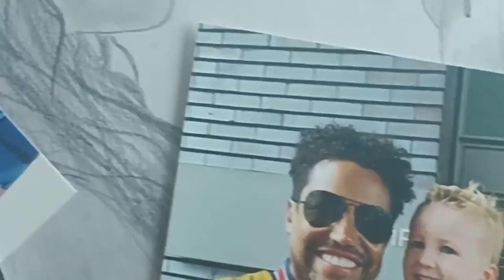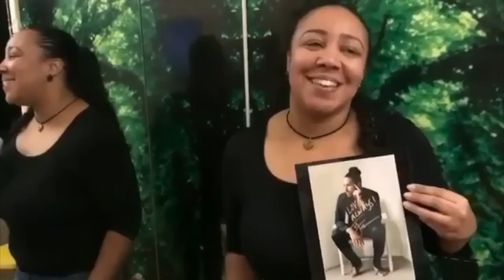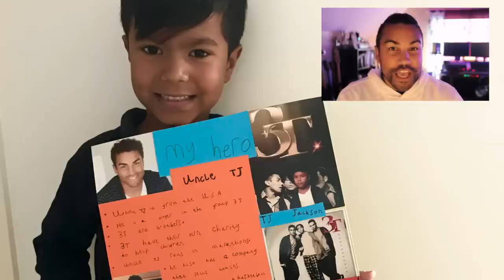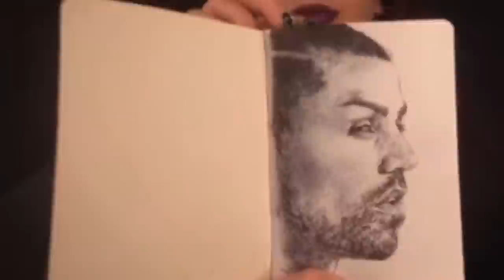TJ Jackson - #1 Fan (Official Music Video)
The official music video to #1 Fan!

"I will forever be grateful to my fans. The energy, love and support I get from you all is something I will always appreciate and I promise to never take for granted. Stay safe and spread love...always! - TJ"

Big thank you to all the fans who contributed to the video. Your love and support will always be appreciated.

CATCH ME ON MY ACOUSTIC TOUR - "A NIGHT TO REMEMBER" 🎤
June 24, 2022 Paris, France --- SOLD OUT
June 26, 2022 Paris, France --- SOLD OUT
July 1, 2022 Paris, France
July 2, 2022 Lyon, France
July 3, 2022 Madrid, Spain
July 8, 2022 Naples, Italy
July 9, 2022 London, England
July 15, 2022 Brussels, Belgium
July 16, 2022 Amsterdam, Holland